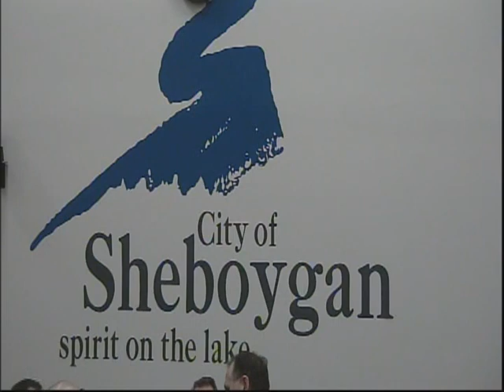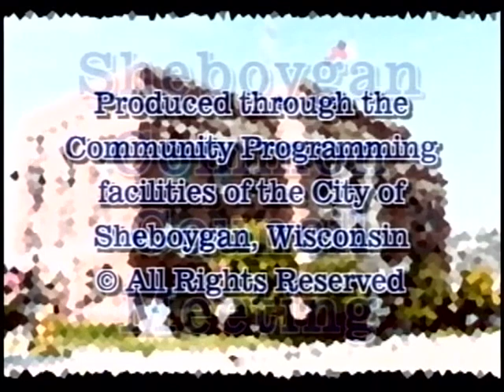Council 2015 12 21